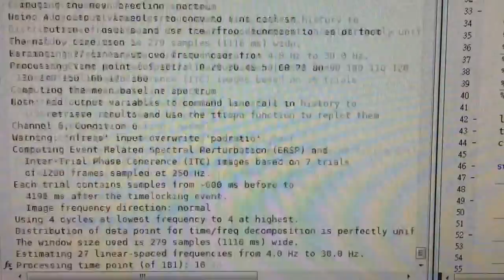I wish my computer could have run faster ever part ii